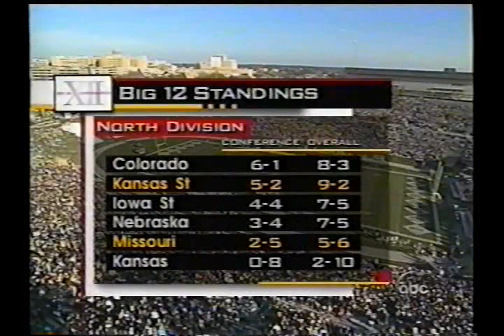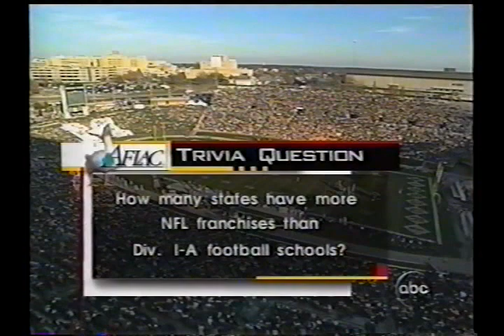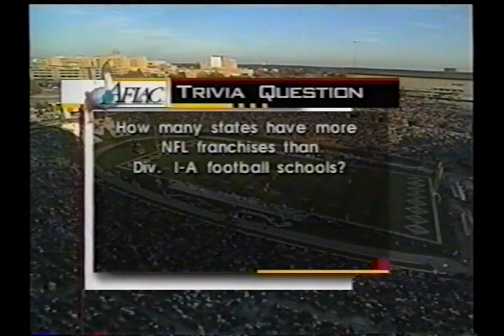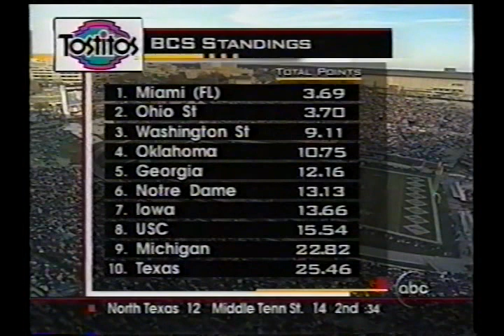2002 #10 Kansas State vs Missouri Football - 1st Half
Kansas State 38
Missouri 0

This video is a telecast, broadcast, and production of ABC Sports/ESPN. I claim no ownership of this material, and do not profit from it in any way. This video is intended for historical and educational viewing purposes.